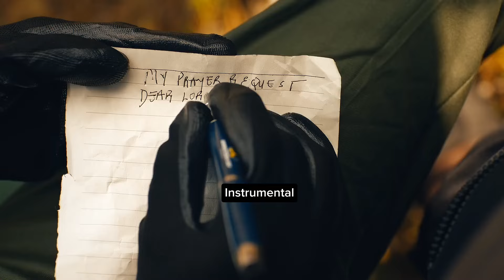Mercy Chinwo - We Move (Official Instrumental)